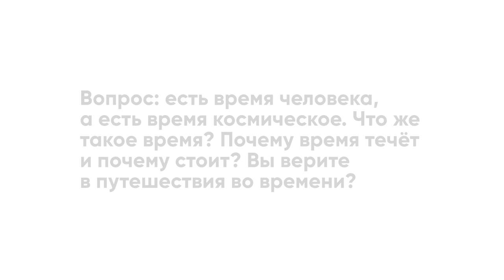Аркадий Петров про время